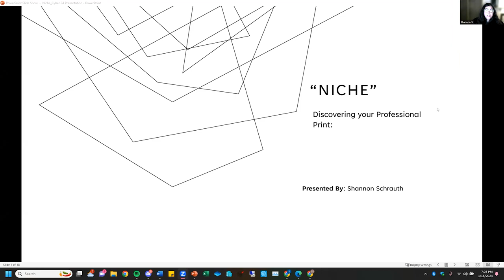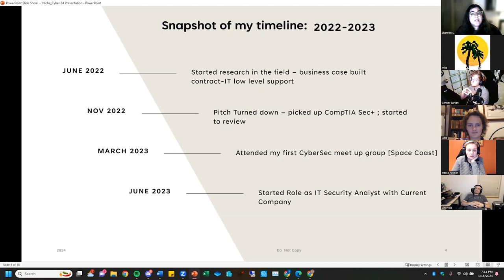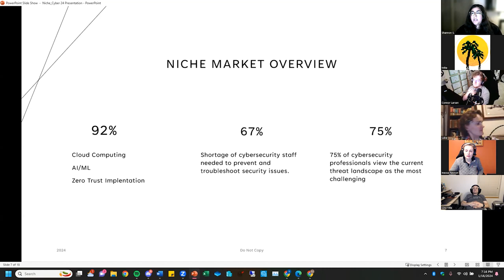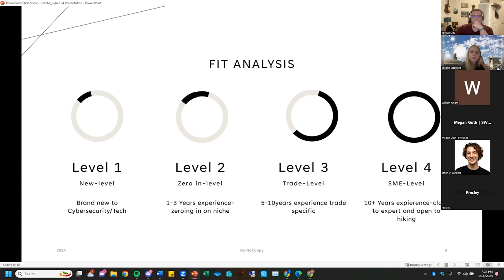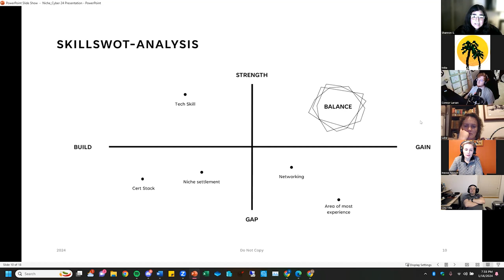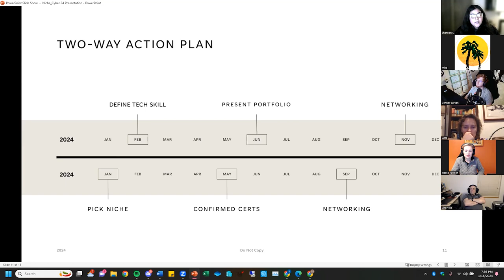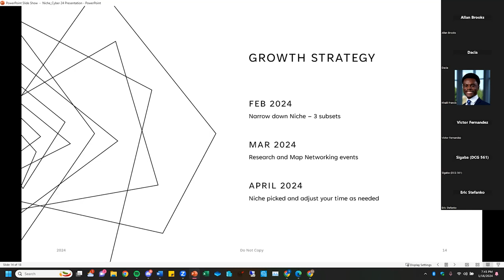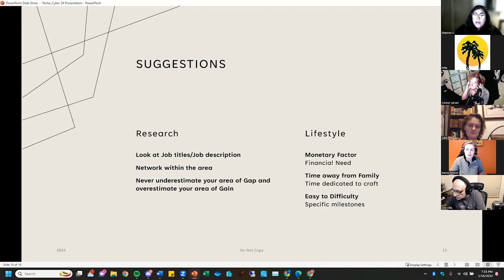SWFLSec and SpaceCoastSec Meetup - January 2024 - Finding Your Niche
One of the most difficult questions about getting started in a cybersecurity career is "Where do I start?". Our presenter recently made the transition from an HR / Talent Acquisition role to a cybersecurity role and will present their unique perspective on finding your niche in the cybersecurity realm.